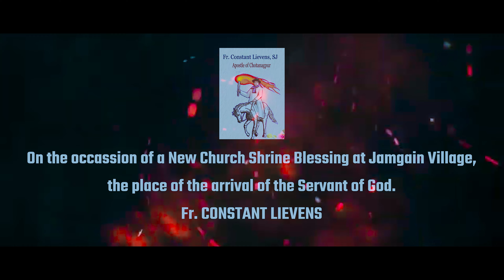हे ईश सेवक फादर लीवनस/Hey Ish Sewak Fr. Constant Lievens/Apostle of Chotanagpur/ Jamgain/ Bp. Felix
A Song on Fr. Constant Lievens, Apostle of Chotanagpur

On the occasion of a new Church Shrine Blessing at Jamgain Village, the place of the arrival of the Servant of God Fr. Constant Lievens.

Song: He Ish Sewaki Fr. Lievens
Lyrics & Composition : Fr. Bipin Tirkey, SJ
Singers: Abhijit Toppo, Sr. Gunjan Kerketta, DSA, Sr. Puja Panna, DSA, Smita
Audio Recording and Mixing : Nipen Demta, Sharon Sound Studio, Khunti
Featuring: Ashish Hemrom, Shilpi Topno
Dancers: Neha Xalxo, Archna Minj, Dipti Xess, Shereen Aind, Preeti Munda
Camera & Editing: Ashish Anthony Toppo
Production in charge: Abhijit Toppo , Bijit Babu
Special Thanks:
Fr Ajit Kumar Xess, SJ, Provincial Ranchi
Fr. Nabor Lakra, SJ, Principal, St. Xavier's College, Ranchi
Fr. Justin Tirkey, SJ Manresa House, Ranchi
Sr. Jacinta Kujur , St Anne's Hostel Camil Bulcke Path, Ranchi

Campus Shoot:
Manresa House Ranchi, Apostolic School Ranchi, St. Xavier's College, Ranchi, St. John's Ranchi

ASongonFrConstant Lievens#
OntheoccasionofnewChurch Shrine#
Blessing at Jamgain Village,the place of the arrival of the Servant of God Fr.